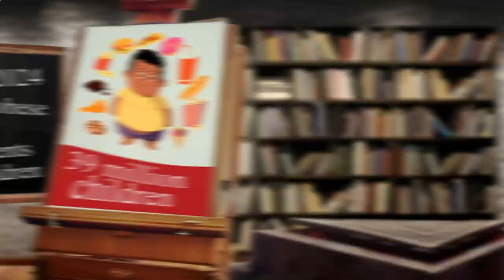Close to Me Restaurant Amsterdam 1017 NL, North Holland, Netherlands